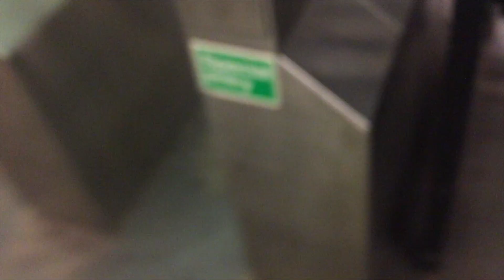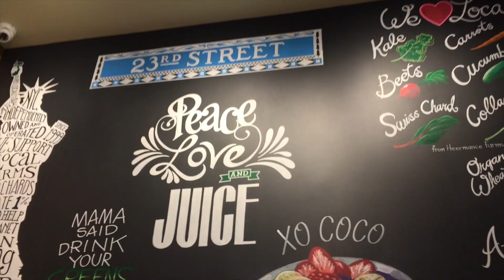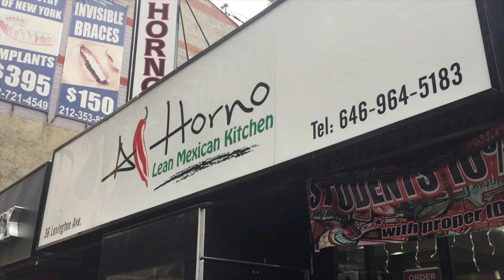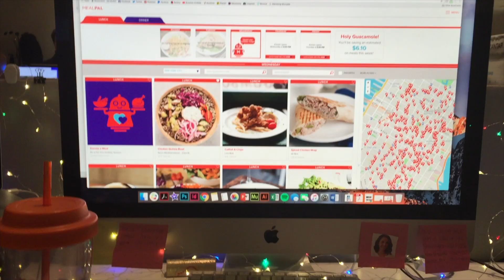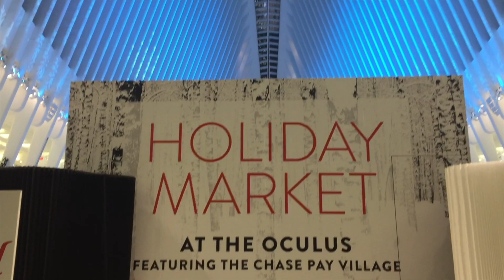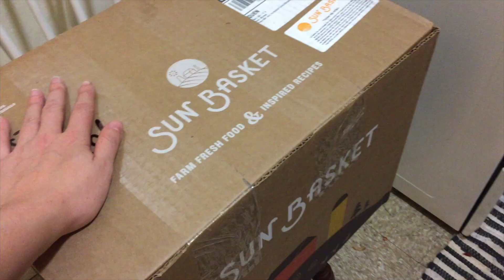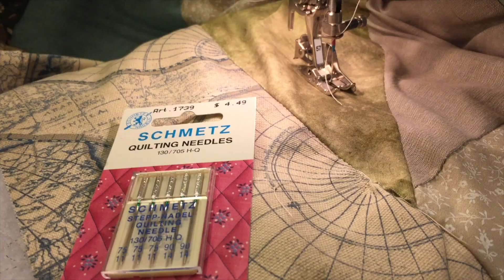VLOGMAS DAY 12: Joy to the World Trade Center